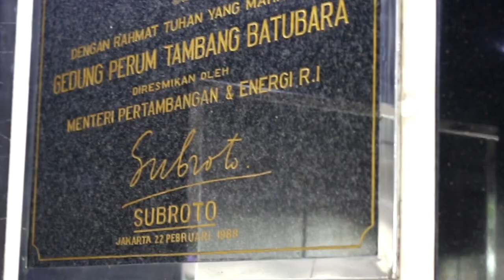GEDUNG MUHAMMAD SADLI: WAJAH BARU MINERBA!!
Tepat pada tanggal 25 Juli 2019, Direktorat Jenderal Mineral dan Batubara meresmikan nama Muhammad Sadli untuk ketiga gedung yang ada.

Saat ini, Gedung B berganti menjadi Muhammad Sadli I, Gedung A menjadi Muhammad Sadli II, dan Gedung C menjadi Muhammad Sadli III.

Muhammad Sadli sendiri merupakan Menteri Pertambangan pada era Kabinet Pembangunan II yang menjabat dari tahun 1974 s.d. 1979. Tonton aja yuk, untuk melihat lebih lengkapnya :D

Ikuti dan Pantau Linimasa Ditjen Minerba

Facebook: Direktorat Jenderal Mineral dan Batubara